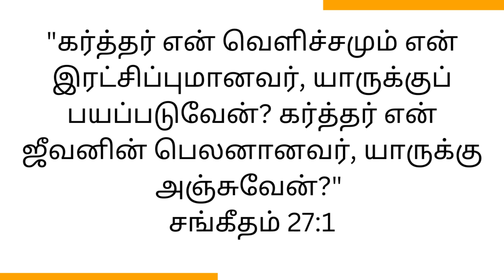தேவன் உங்கள் வெளிச்சம் மற்றும் பலமாயிருக்கிறார்.